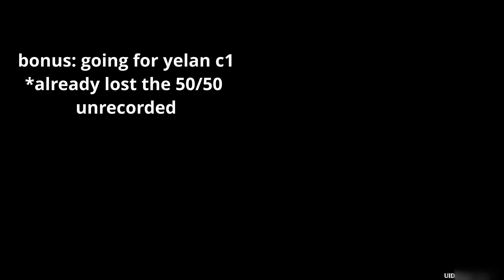turning into my inner yelan for her banner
just realized i never showed my kokomi pulls..well. they're on my twitch channel under the genshin misc collection LMAO

🎶~music~🎶
(2:00) "syrup" by midsummer
(5:13) Yelan's Theme Music (extended) by tnbee
(8:14) "A Sweet Smile" lo-fi remix by Ajotabeats